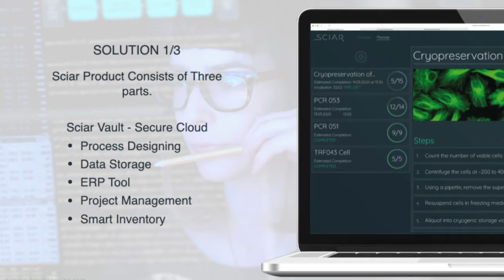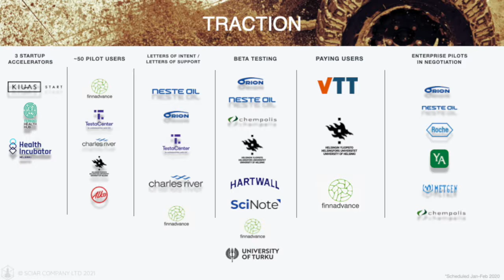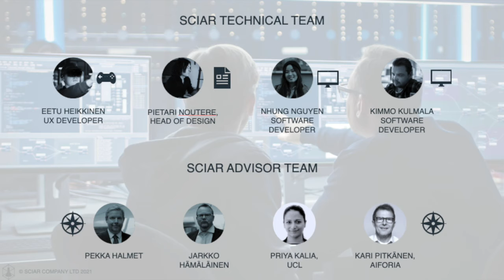Sciar • Top30 Startups ☆ 2021 Arctic15 Pitching Competition 🏆 by NewCo Helsinki